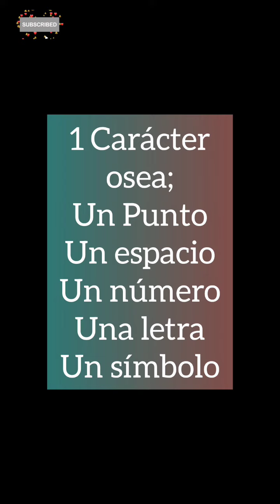Que es un bit